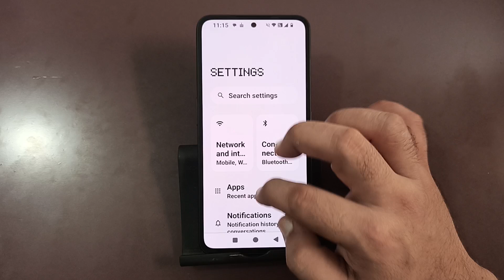how to set ringtone in nothing phone 2, ringtone set kaise karen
Best powerful CPU under 10k

60-Inch Tripod with Bag

7 Socket 6A Extension Board